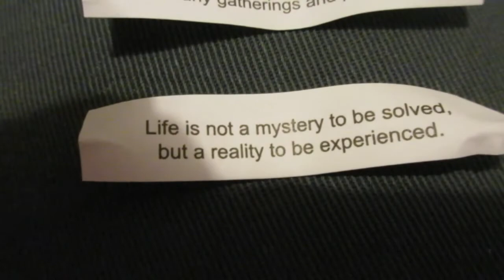Busy Busy Busy (Words)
Leave a word (word) or two. Video # 3,898